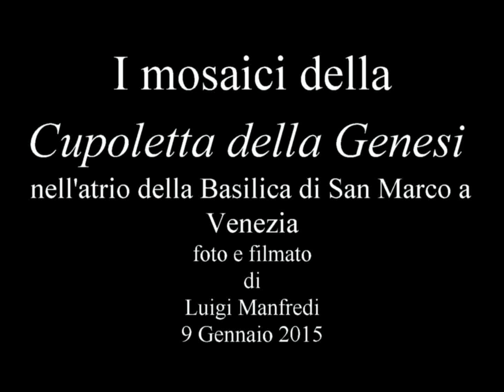The Genesis cupola of the st Mark's Basilica: mosaics early 13th century, (manortiz)